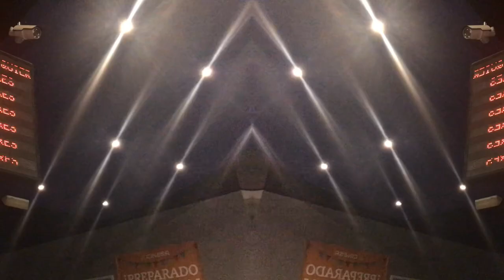Estreno Vengadores End Game - Cosplay Zaragoza - GranCasa Cinesa